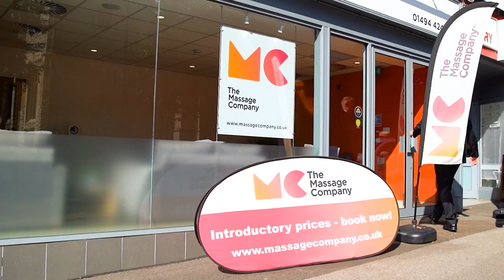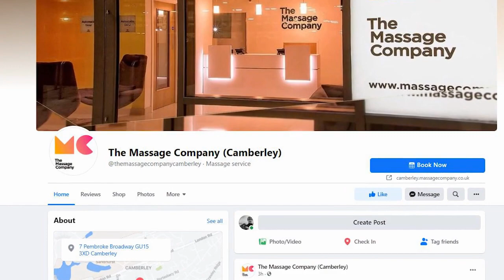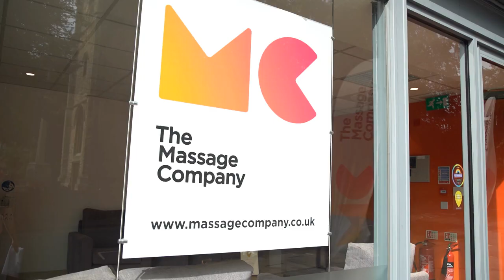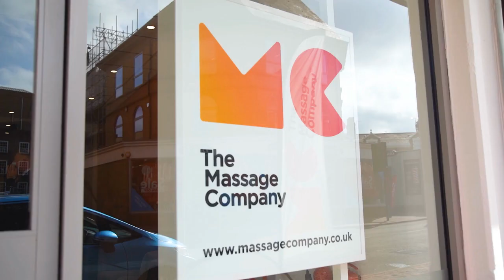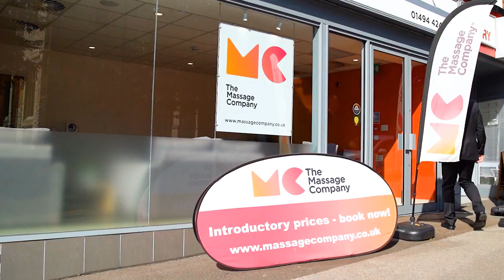The Massage Company | Franchise Introduction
An overview of The Massage Company franchise opportunity.